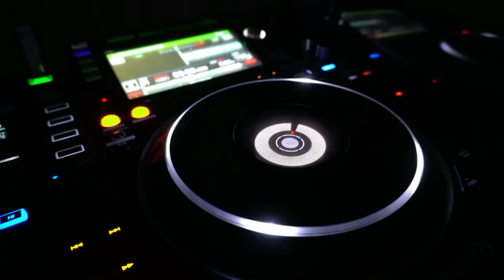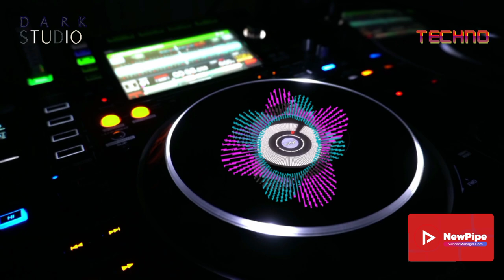Speedy Dark - Mind Control Mix [Techno]*2024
ʞɹɐᗡ ʎpǝǝdS
🎛🎚🎧🆕 Better With Headphones
©®™ 2024 speedydark

*Techno*

 *November 2024*

*Quality : 1080p50

▶️NewPipe
VancedManager.com

Ş̶̡͇̭̺̹̻̗͐͂̇͝p̸̡̖̰̹̪̈́ě̵̡̡̦͖͙͇͕̦͎̭̽̇̑̚͝ē̴̱̝̱̹̙̭͊̀͂͝d̷̙̓͂̋̏̈̕y̶̨̥̬͓͝ ̷̢̱̭̘̽̿͠D̵̩̫͕̘̯̤̦̠͆͊̿͛̒ä̷̫̜̟͎̩͜r̷̦͓̞͓̗̪̀k̷̪͕͊̍̋̈̈͌̏̕͝

l